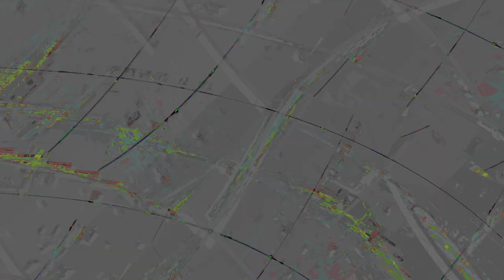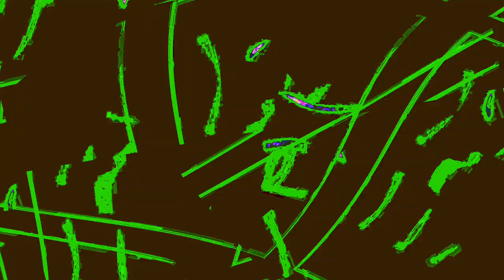[EPILEPSY WARNING] Movie 24 01 06 00h36m47s